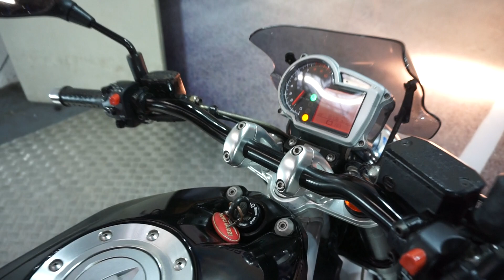MOTORBIKES 4 ALL REVIEW MOTO GUZZI GRISO FOR SALE